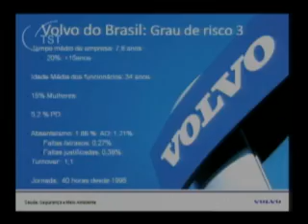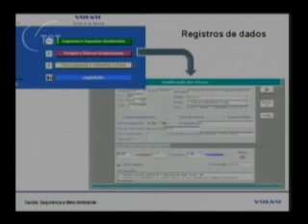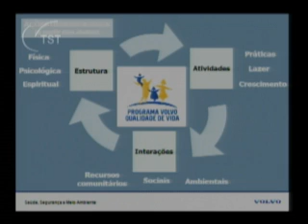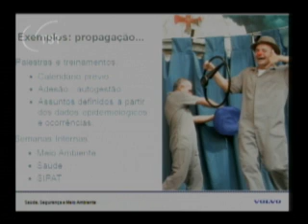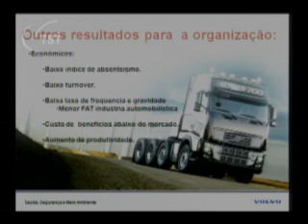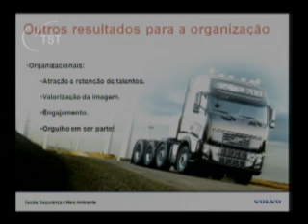4º Painel - Experiência e políticas de prevenção de acidente de trabalho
Presidente/Moderador: Ministro Lélio Bentes Corrêa

Tema: Experiência Empresarial Premiada: Volvo do Brasil (Prêmio Sesi Qualidade No Trabalho -- Etapa Nacional)
Dante Lago (Gerente da Área de Saúde e Meio-ambiente representante da Volvo)